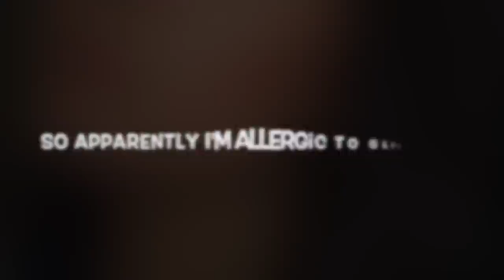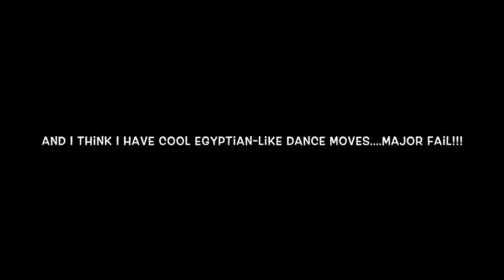MakeupTutorial = Katy Perry Dark Horse Inspired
StockFootage.